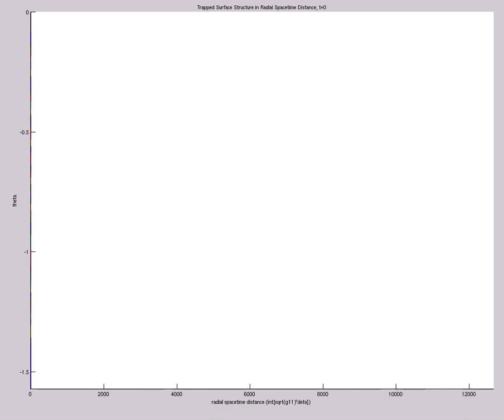Trapped Surface Structure in Radial Spacetime Distance (A=9e0,s0=1,etamax=10,400X60,mix,t=38)